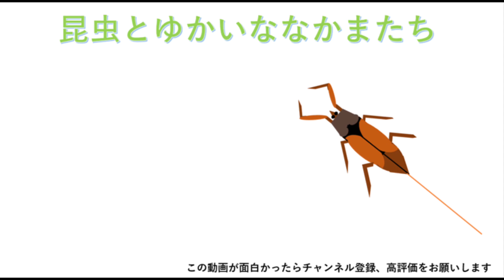身近な水生昆虫 コシマゲンゴロウ①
【使用音源】
VLLOアプリ：Wake up in the morning
　　　　　　  Round umbrella
　　　　　　  My diary

▷Instagramはこちらです。

0:00 先頭
0:43 コシマゲンゴロウについて
1:04 分布
1:56 生活史
2:48 エサやり風景